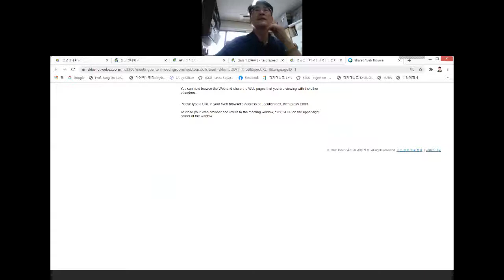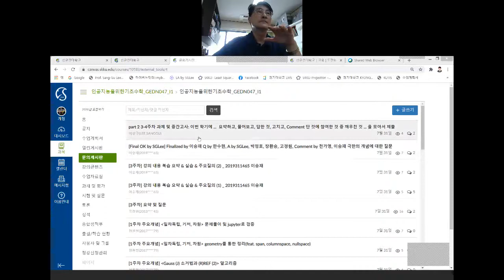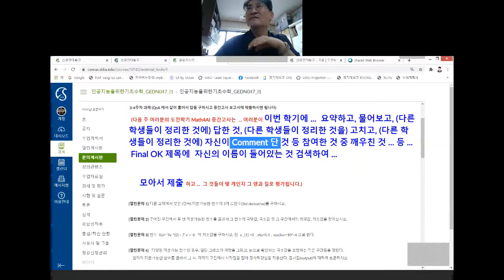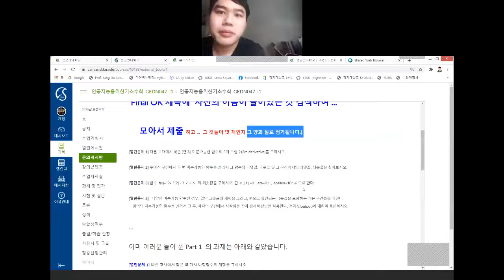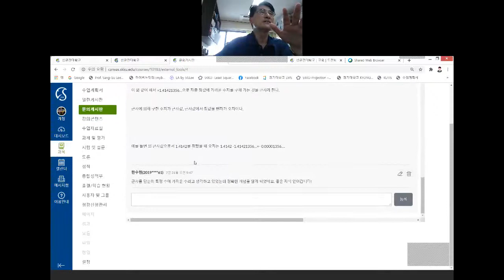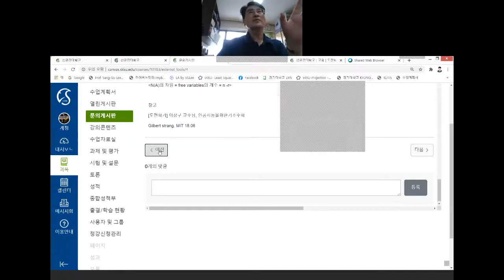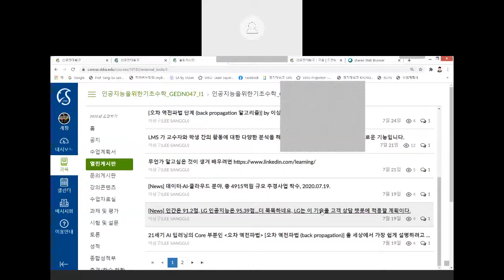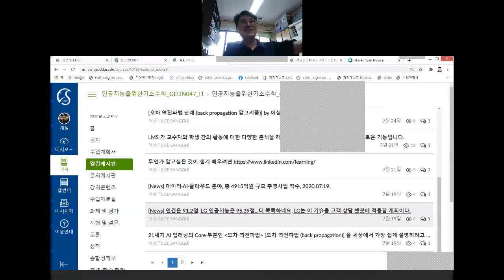[Matrixtopia] 인공지능을 위한 기초수학, 7월 31일 금요일 WebEx OH